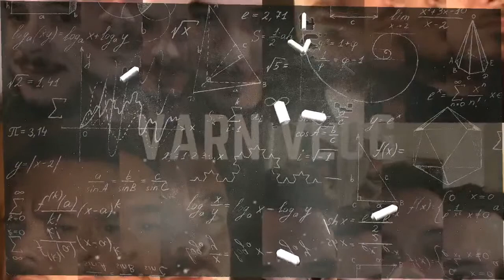Varn Vlog: The Structuralism Debates Between Varn and Nicolas Villareal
Nicolas Villareal and C. Derick Varn debate Althusser all the time on Twitter and messages.   While Varn has had Nico on before to talk about Econophysics and Structural Marxism,  Varn and Nico often talk about this antagonistically.  This is the first of what is literally to be an irregular series as both their time allows where they discuss and debate the limits of anti-humanist/humanist debates.  Because dialogue is better than stupid debates on Twitter and having them devolve into Marxology and left beefs, we will do this here.  While this episode is available as a public stream, the audio will be for patrons only.

Intro Video Design: Jason Myles